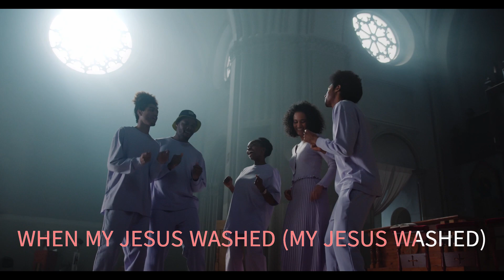OH HAPPY DAY GLEN CAMPBELL WITH SING ALONG LYRICS